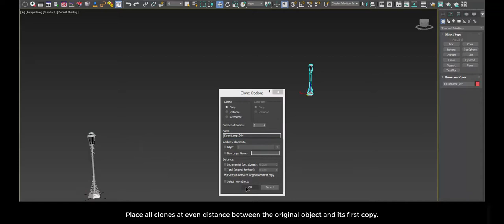miauu's Extended Clone Tool version 1 3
miauu's Extend Clone Tool adds new options to the standard Clone Options dialog.

The main goal - save time using these features:

- move the created objects to a new layer,

- move the created objects into existing layer

- select all new objects after their are created.

- set the total or incremental distance between the new objects

- place all clones at even intervals in between the original object and the first clone that you create

This is a commersial script.